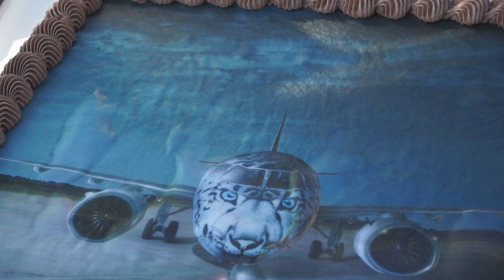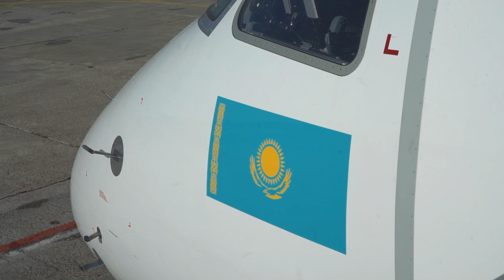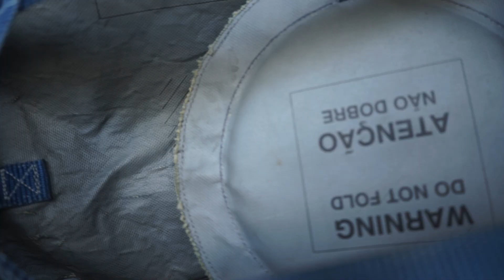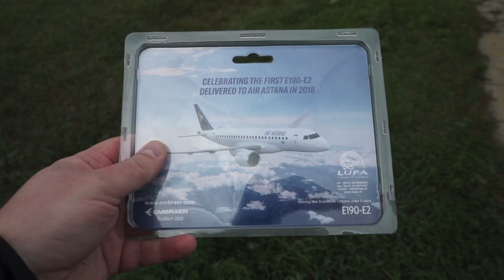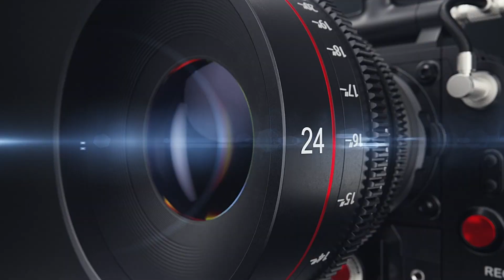АЭРОПОРТ с ЧЁРНОГО ХОДА ✈️ СНЕЖНЫЙ БАРС Air Astana.✅ Международный аэропорт БОРИСПОЛЬ. Споттинг.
Борисполь с Чёрного Хода. Я должен был показать это Вам.
Акция, организованная Международным аэропортом «Борисполь» и авиакомпанией Air Astana по случаю запуска рейса Нур-Султан - Киев с новым самолетом Embraer 190 - E2. Модернизированная модель самолета Е2 отличается более экономичными двигателями нового поколения Pratt&Whitney PW1900G.
Надеюсь, вскоре мы увидим и Embraer E190-E2 в ливрее Снежного Барса.
Отличный был споттинг в аэропорту Борисполь.

Фильм снят на камеру Sony a7s с объективом SEL2870 fullframe